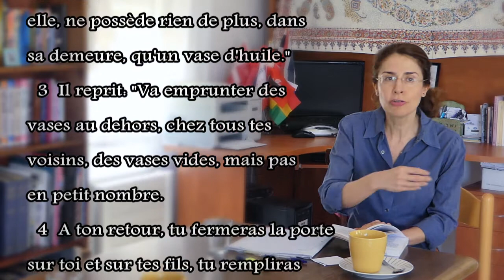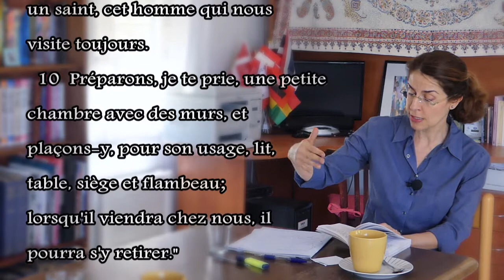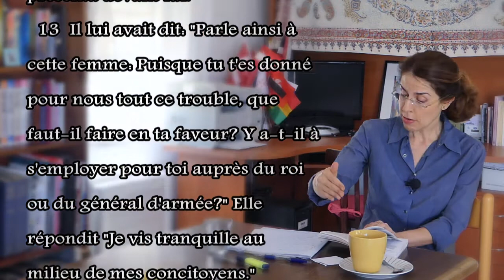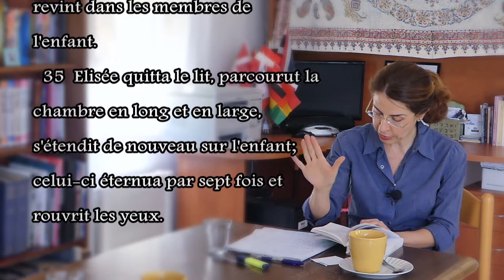04. Haftara Vayera (avec Rony Akrich et Nathalie Szerman)